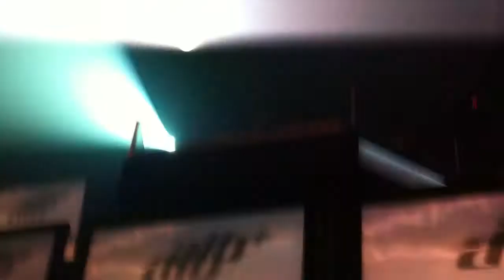ATB LIVE @ THE AMP YBOR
ATB live @ The Amp Ybor in Tampa, Florida. 11/19/2011